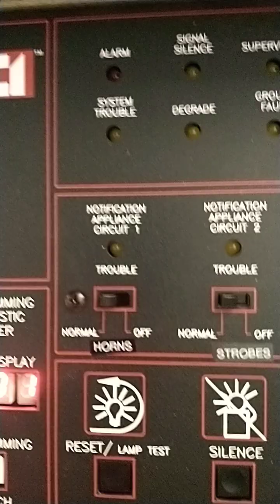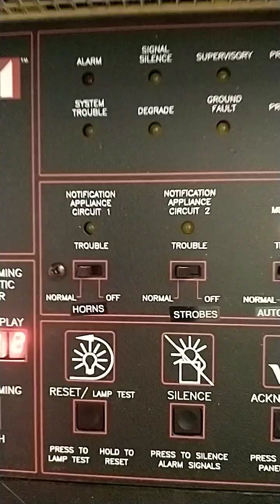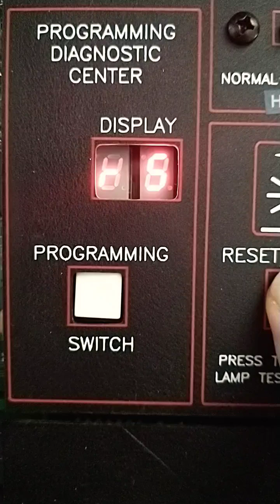🚨🔥 FCI FC7200 Fire Alarm Condition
How to operate a FC7200 from the System Control Unit (SCU